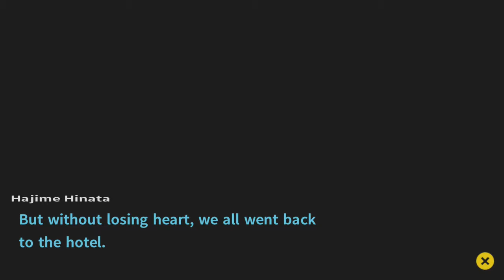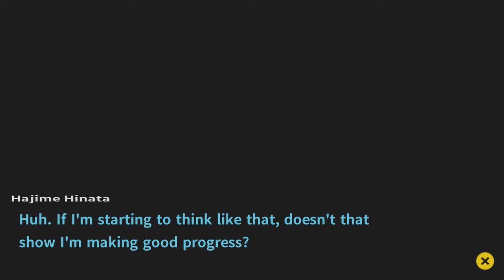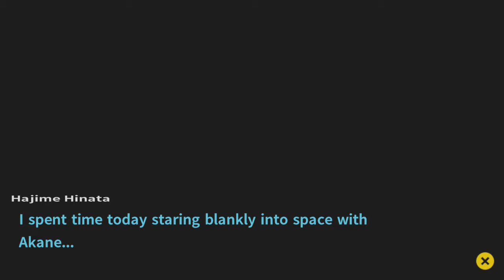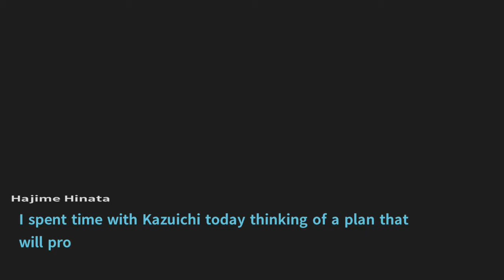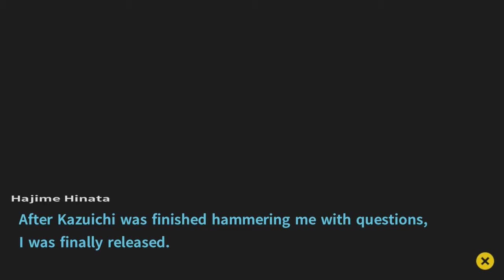Danganronpa 2: Goodbye Despair HD (PS4) Part 7: BOMB-astic Bazongas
Feed her, protect her, grope her.